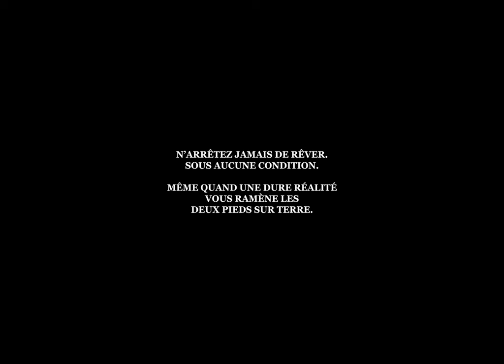Komēdza - DEUX PIEDS SUR TERRE (feat. Hosa)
Komēdza - Deux Pieds sur Terre (Vidéoclip officiel)

Clip :
Réalisation, DOP, montage // Philippe Vanasse-Paquet
Concept // Komēdza
Colorisation // La Coloristory
Assist prod // Dimitri Lavallée
Figurants // Anthony Laramée, Santiago Roa, Souami Niamien, Youssef Raouchi, Casso, Sorakhar, Mehdi Mohktari, Adam Saki, Élodie Ares.

Un énorme merci à Soudure Sylvain Beauregard et à Francis. Ton aide et ta générosité nous a grandement aidé.